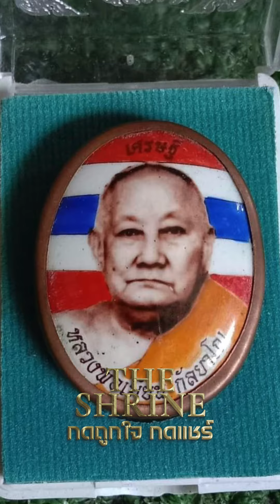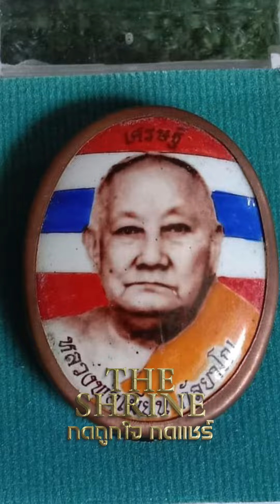หลวงพ่อเมียน กัลยาโณ เจ้าอาวาสวัดบ้านจะเนียง อ.กระสัง จ.บุรีรัมย์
หลวงพ่อเมียน กัลยาโณ เจ้าอาวาสวัดบ้านจะเนียง อ.กระสัง จ.บุรีรัมย์ เป็นพระเกจิอาจารย์ผู้โด่งดังด้านเวทวิทยาคม เชื้อสายเขมร เป็นที่เคารพศรัทธาเลื่อมใสของชาวบุรีรัมย์และใกล้เคียงอย่างกว้างขวาง  ผู้สืบสานตำรา 'หุ่นพยนต์อาคม'